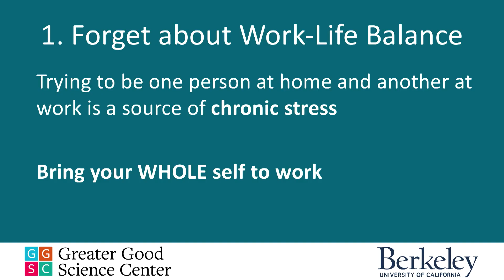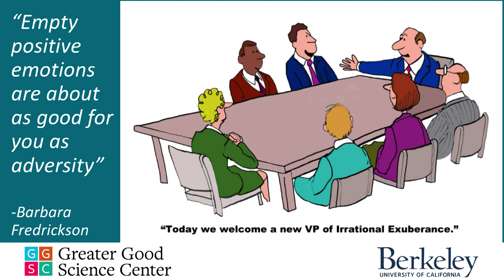Professor explains why you should never fake being happy at work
Forget about trying to enforce positive emotions all the time. Doing that requires extra effort and ends up being counter productive.

Emiliana R. Simon-Thomas, Ph.D., is the science director of the Greater Good Science Center at Berkeley and a leading expert on the neuroscience and psychology of compassion, kindness, gratitude, and other “pro-social” skills.

Watch her full speech from the Woohoo inc. International Happiness at Work conference 2018 in Copenhagen